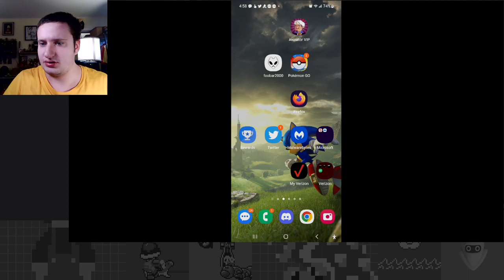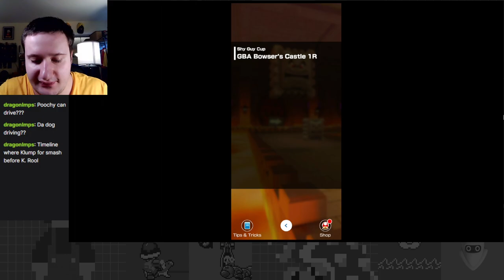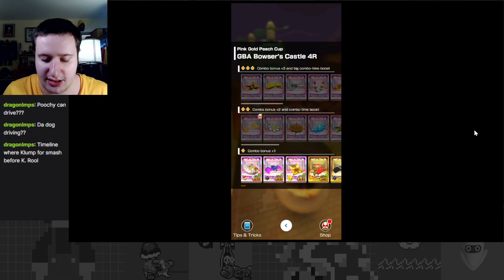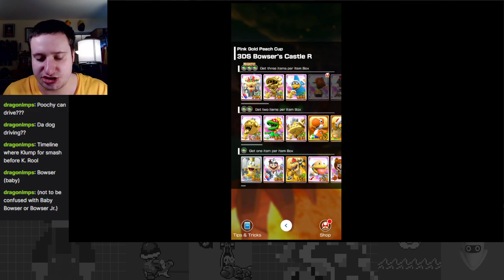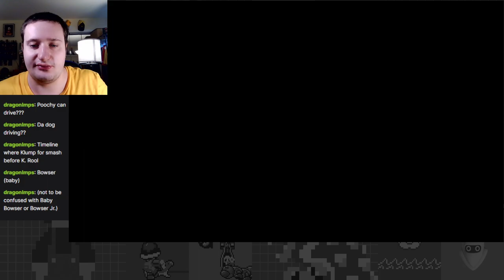A Bowser Bash! - Bowser Tour Part 2 - Mario Kart Tour